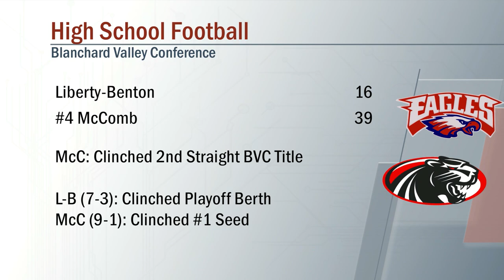Liberty-Benton vs McComb Football 10/21/2022